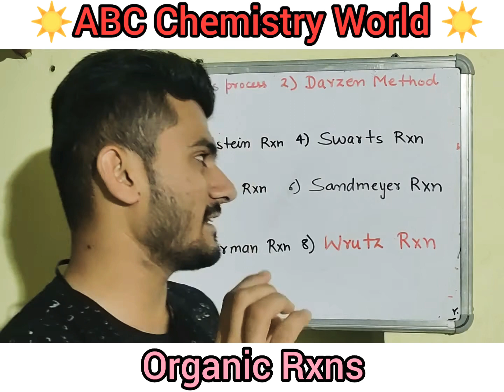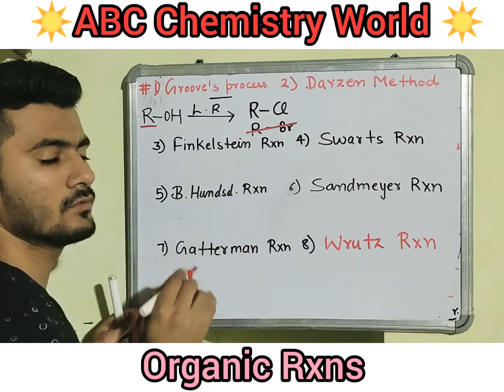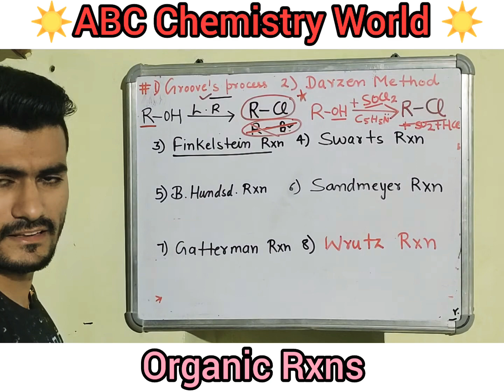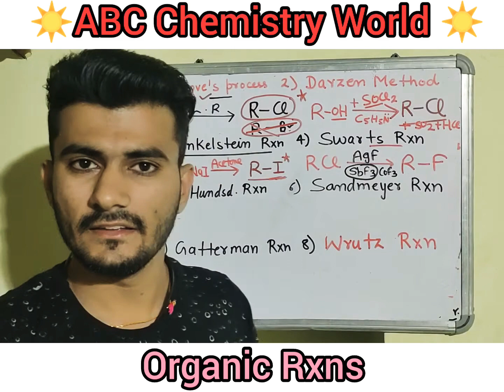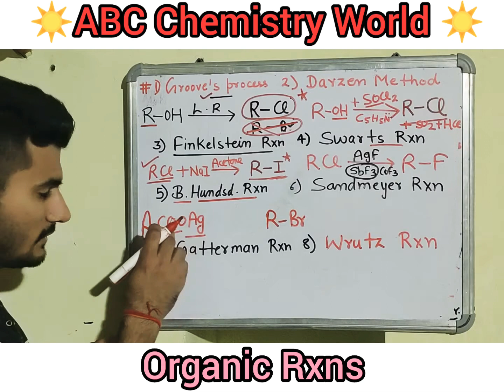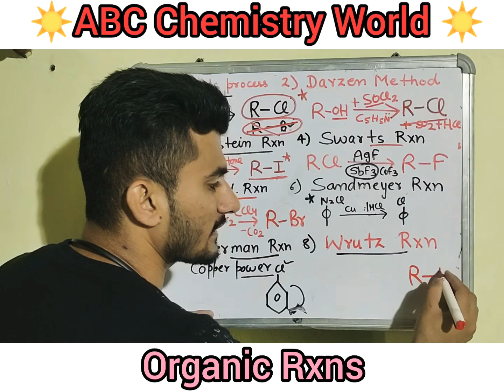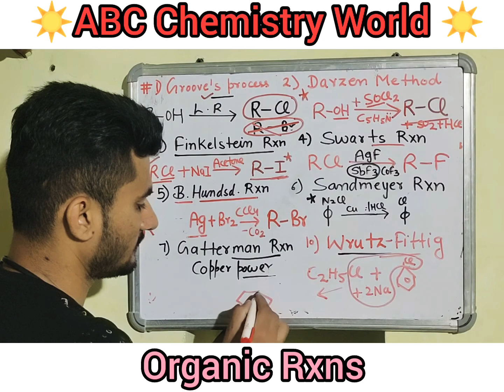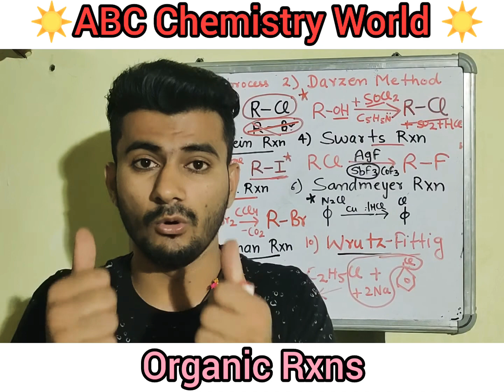Haloalkane and Haloarene important organic rxs ? coming in cbse hbse exams 👍 abcchemistryworld0005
Chemistry organic important Rxns coming in exams ...
Grove's
finkelstein Rxn
borodinehunds diecker Rxns
swarts Rxn
sandmeyer Rxns
gatterman Rxn
wurtz Rxn
fitting. Rxn
wurtz fitting Rxns 🙏🙏🙏